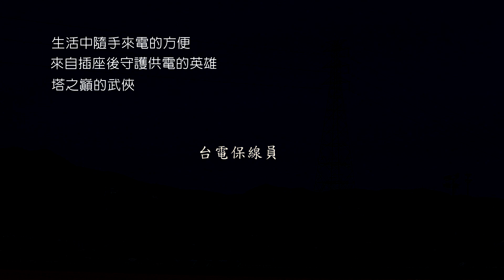電力動脈診斷師 高壓線路保線員(上集)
小人物大故事 - 電力動脈診斷師 高壓線路保線員(上集)
巡線驚魂夜